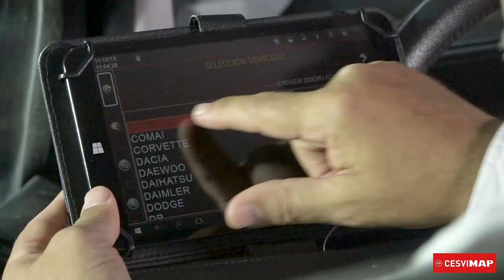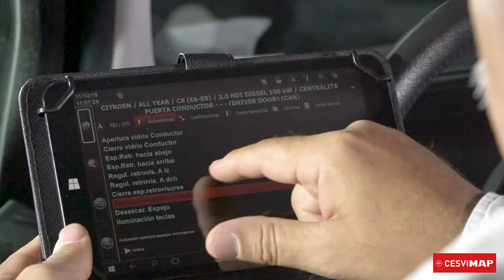Equipo de diagnóstico portátil TOUCH RESET de MARTECH CAR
Dentro del Banco de Pruebas CESVIMAP, hemos ensayado un equipo portátil muy interesante para para responder a las exigencias de los talleres de carrocería. Se trata del TOUCH RESET de MARTECH CAR, un equipo de diagnosis multimarca, capaz de diagnosticar el funcionamiento del equipamiento en un vehículo.